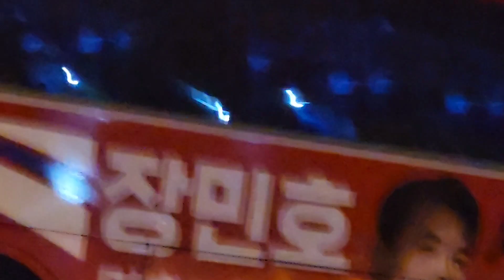심야! 자정에 의성 휴게소에서 만난 "사랑너였니!" 민호특공대 안동공연버스